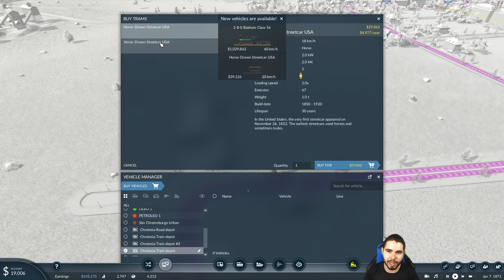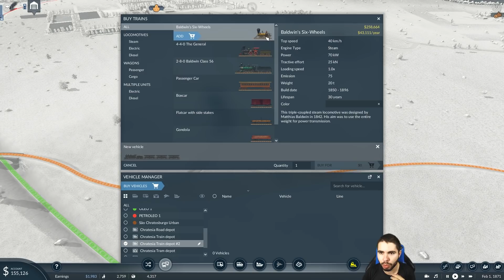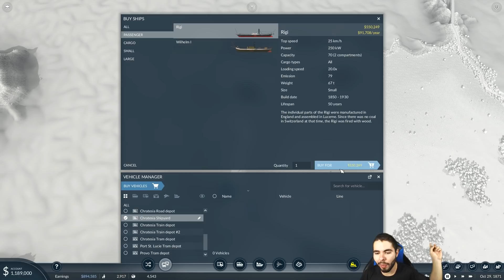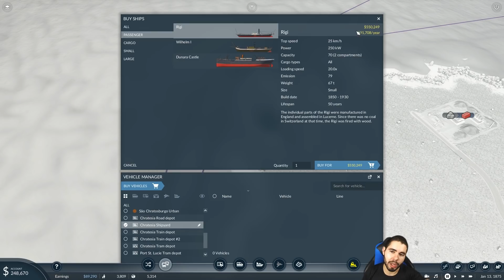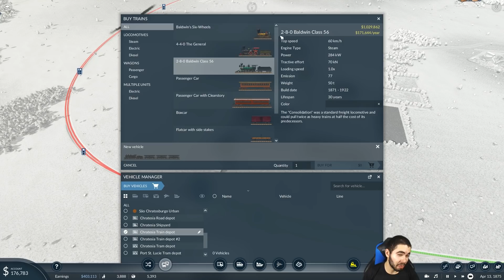O LENTO E BARATO TRANSPORTE NAVAL - TRANSPORT FEVER 2 #4 - (Gameplay/PC/PTBR) HD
Sobre o jogo: O gênero clássico de simulação de transporte tem um novo padrão-ouro com o Transport Fever 2. Descubra um mundo totalmente novo navegando nas rotas de transporte por terra, água e ar. Que o progresso e a prosperidade encontrem seu caminho!